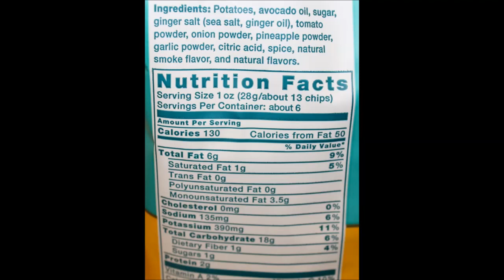Kettle Brand: Hawaiian Barbeque & Korean Barbeque Potato Chip Review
This is a taste test/review of the gluten free Kettle Brand Hawaiian Barbeque Potato Chips and the Korean Barbeque Potato Chips. They were $2.99 each at Kroger.
* Hawaiian Barbeque 1 oz. (28g / about 13 chips) = 130 calories
* Korean Barbeque 1 oz. (28g / about 13 chips) = 140 calories